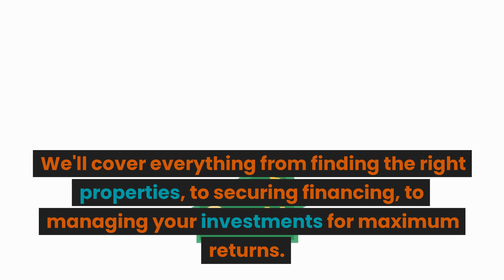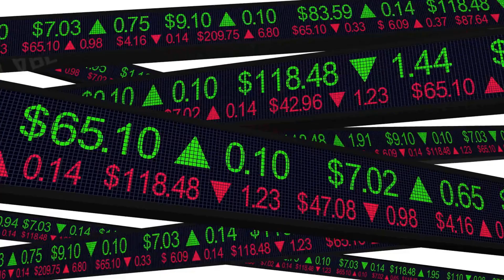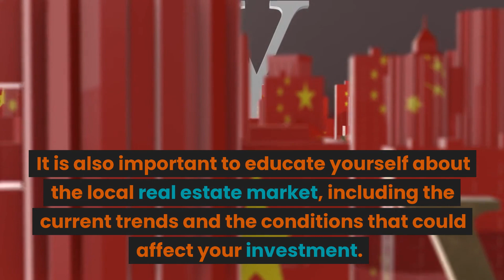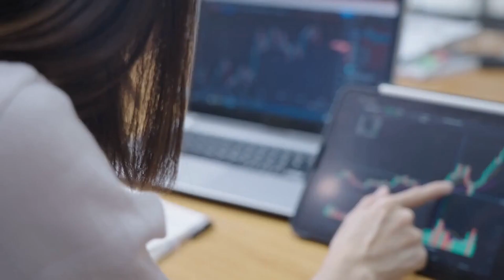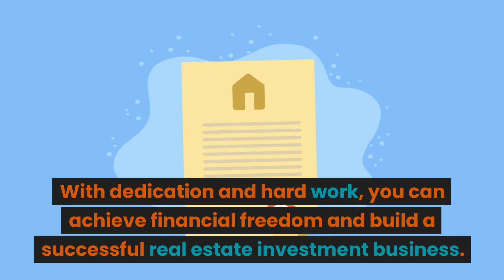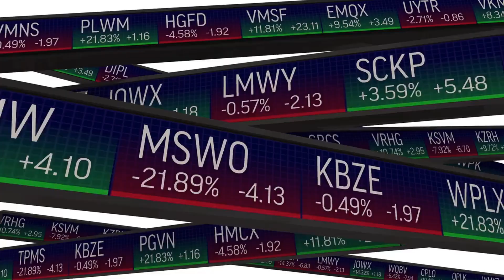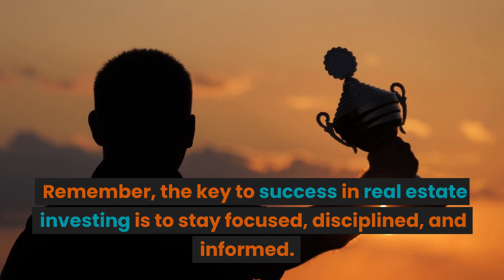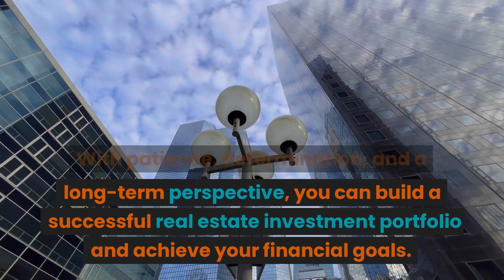Understanding The How To Be An Real Estate Investor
Unlock the secrets to successful real estate investing with Wealthfinity! In this video, we'll explore the basics of real estate investing, including how to find the right properties, evaluate potential returns, and develop a winning strategy. Whether you're a beginner or an experienced investor, you'll gain valuable insights and practical tips for maximizing your returns and achieving your financial goals. Don't miss this essential guide to understanding how to be a real estate investor - watch now!